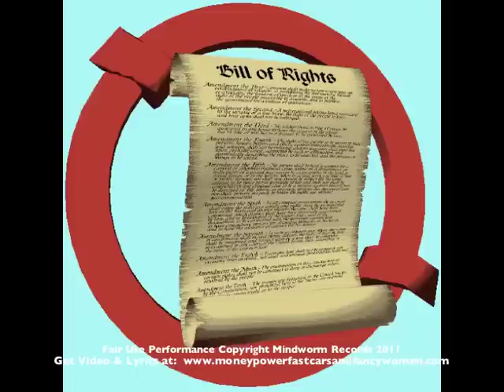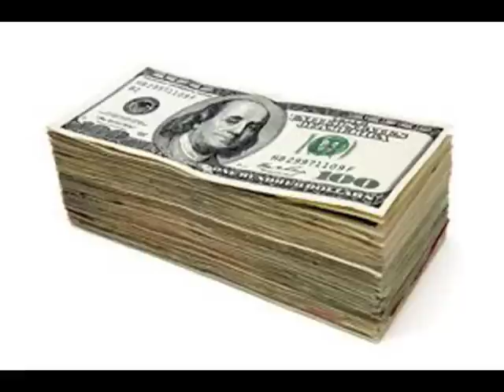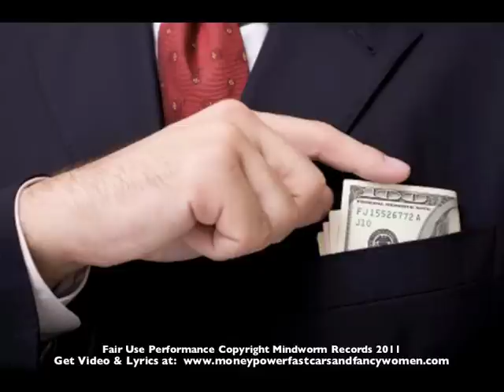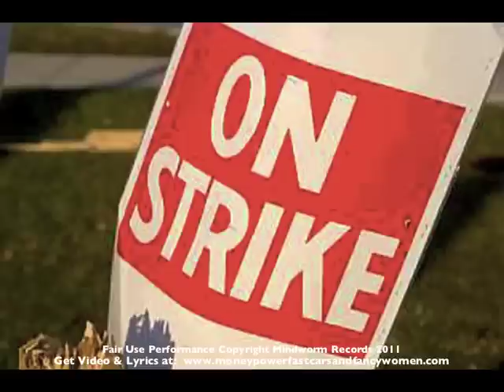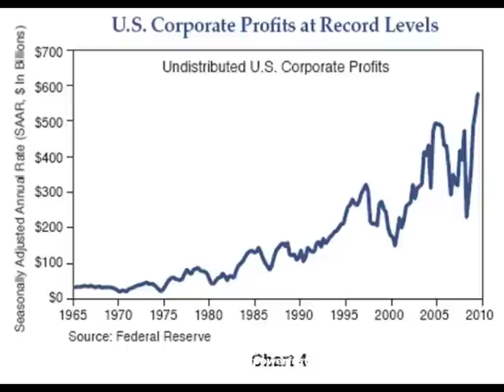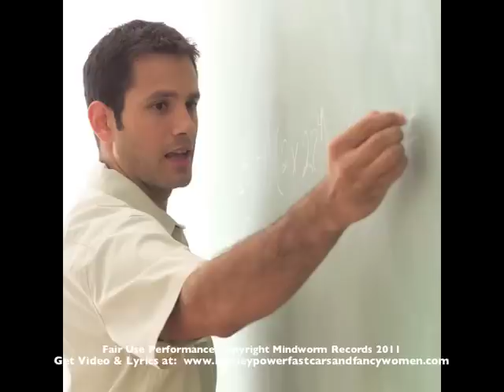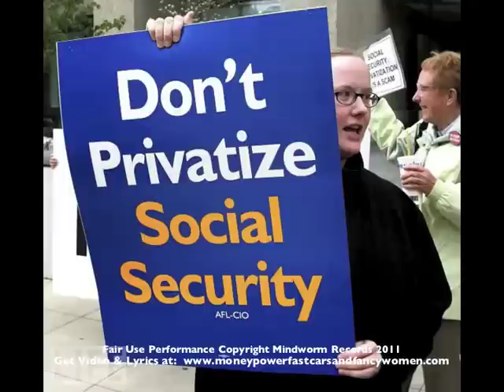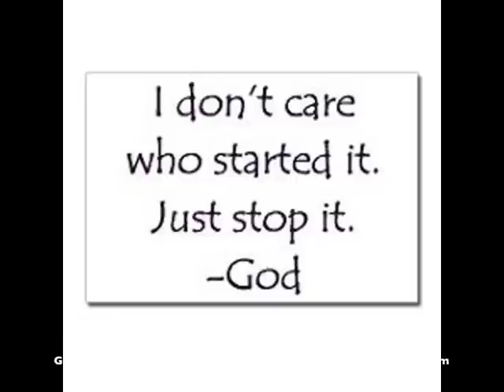Money Power Fast Cars And Fancy Women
This album is a powerful political and religious statement set to original music with narrated lyrics that appeals to the conscience of the privileged to help those less fortunate overcome the growing social and economic injustice in our country.  The video with printed lyrics is available Profits from Mindworm Records sales are donated to HospiceCare.  The album is a departure from the style of six previous albums by Douglas King, Mindworm Records, BMI Inc.